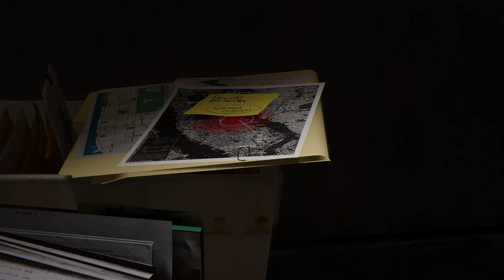Spider-Man Remastered (Part 3) All Cut Scenes - Video Game Movie 4K UHD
Spider-Man Remastered at its finest, delivered in high definition graphics, with straight to the point cut scenes and gameplay. Part Three

00:00 Early arrival
03:12 Investigative reporter
09:51 The past before
14:20 Mary Jane on fire
15:18 Dinner with Stan Lee
17:33 Shocking chase
22:15 A negative impression
25:33 End